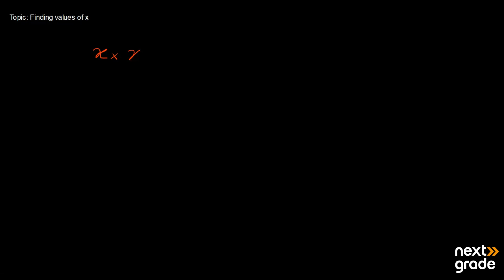Finding the Value of x (Continued) | O-Level Mathematics | Lecture 55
Continuing from Part 1, this lecture delves deeper into techniques for finding the value of 𝑥. Explore more complex methods and practice solving various equations to enhance your skills.